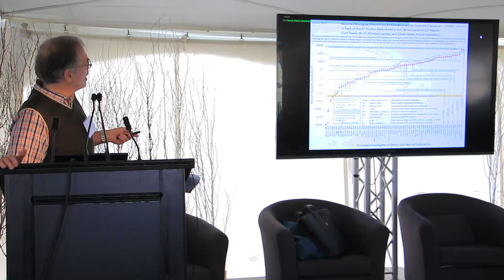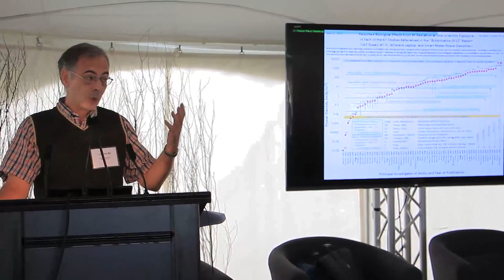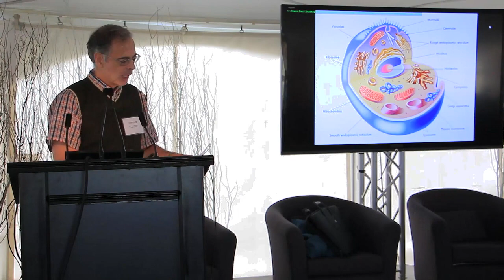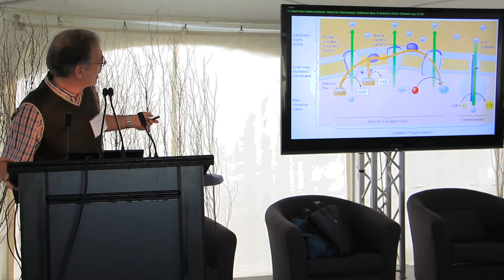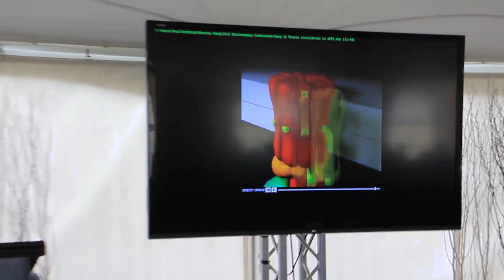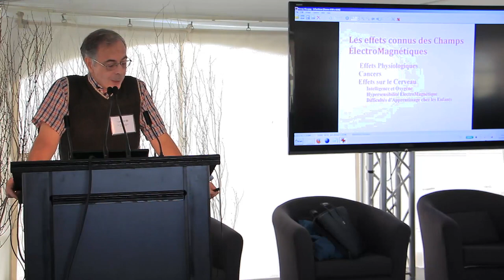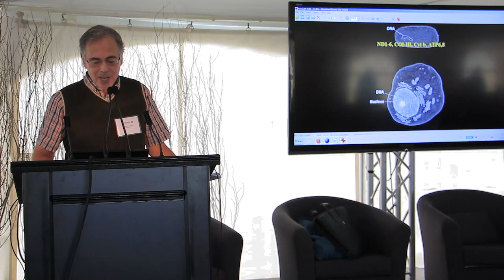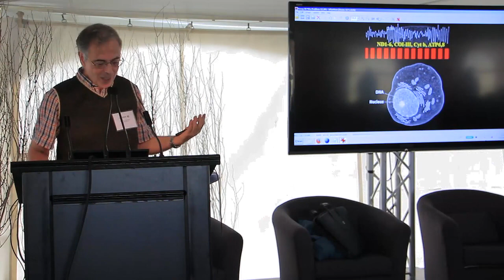Comment des champs électromagnétiques peuvent influencer la santé -- Paul Héroux Ph.D.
Conférences Foire Écosphère Montréal, 13 août 2016 :

Comment des champs électromagnétiques très faibles peuvent-ils influencer la biologie et la santé?, Paul Héroux Ph.D., Université McGill